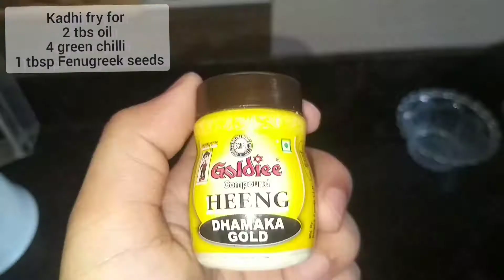Kadhi Pakoda | Panjabi kadhi Pakoda | Kadhi pakora | Kadhi recipe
Description Mazedaar Kadhi Recipe...
Asslamoalikum dosto kaise aap hopefully aap log thek hoge khairyat se hoge dosto aj mai apke liye Mazedaar KADHI  Recipe, it’s very delicious
Agar aap is tarika banayege to apki KADHI bhut acchi banegi
Aapko maire Recipe pasand aye to like kare apne dosto ke sath share kijiye